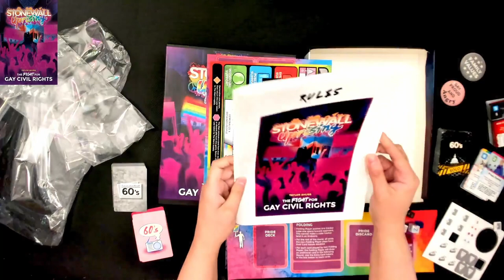Stonewall Uprising: Unboxing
Join Lizzy as she takes the plastic off this PRIDE filled game: Stonewall Uprising!

Time Stamps:
Introduction: 00:04
Taking The Plastic Off: 00:08
Cards: 1:27
Player Mats: 3:25
Tokens: 4:43
Rules: 6:19
More Mats: 6:56
Lizzy's Thoughts: 7:35
Closing: 8:24

Note: Lizzy bought this game via kickstarter pledge.

We play physical board games with the use of video chats! Distance doesn't have to be daunting. Come join us on this journey!

You can find more of our thoughts and how to play different games remotely on YouTube (Long Distance Gamers), Instagram (@longdistancegamers), Twitter (@FarAwayGamers), Facebook (long distance gamers), and our blog (longdistancegamers.com)!